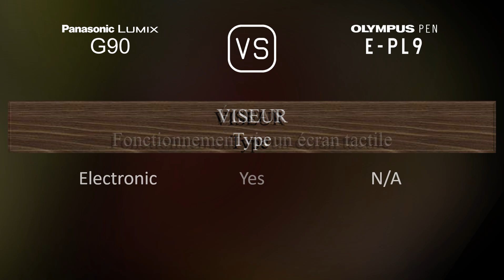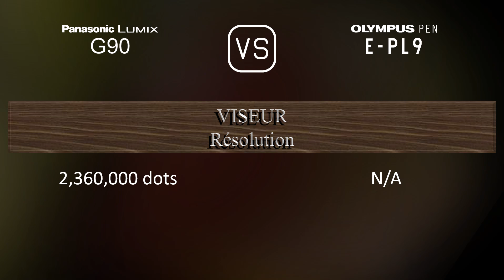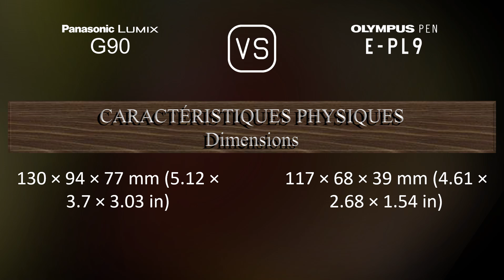Panasonic Lumix G90 vs. Olympus PEN E-PL9: Une Comparaison de Caractéristiques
Cette vidéo fournit un aperçu des fonctionnalités du Panasonic Lumix G90 et du Olympus PEN E-PL9 dans une comparaison de caractéristiques (comparison of specifications).

00:25 LANCEMENT
00:33 BOÎTIER
00:40 CAPTEUR D'IMAGE
01:01 IMAGE
01:16 OPTIQUE ET MISE AU POINT
01:41 ÉCRAN
01:58 VISEUR
02:13 FONCTIONNALITÉS PHOTOGRAPHIQUES
03:06 FONCTIONNALITÉS VIDÉOGRAPHIQUES
03:20 STOCKAGE
03:24 CONNECTIVITÉ
03:49 CARACTÉRISTIQUES PHYSIQUES
04:07 AUTRES CARACTÉRISTIQUES